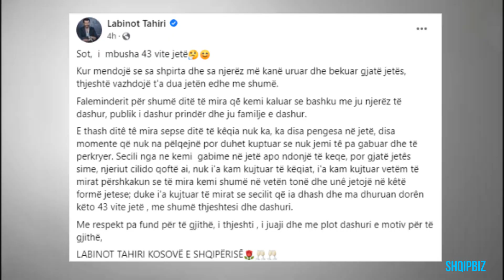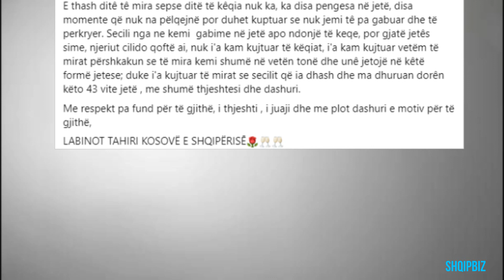Labi feston ditëlindjen, nuk do ta besoni sa vite mbush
Ditën e sotme (e diel) feston ditëlindjen këngëtari i njohur shqiptar, Labinot Tahiri – Labi, ai këtë ditë të rëndësishme e ka nisur me një falënderim për të gjithë njerëzit që e kanë mbështetur gjatë këtyre viteve. Artisti i estradës shqiptare thekson se secili nga ne kemi gabime, por që njeriut duhet t’ia kujtojmë të mirat – meqë kemi shumë në veten tonë.